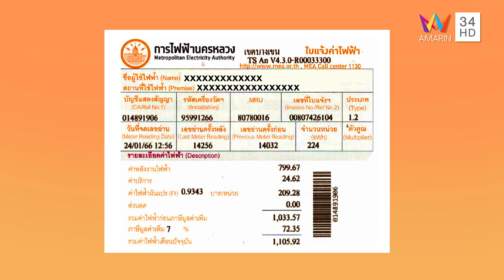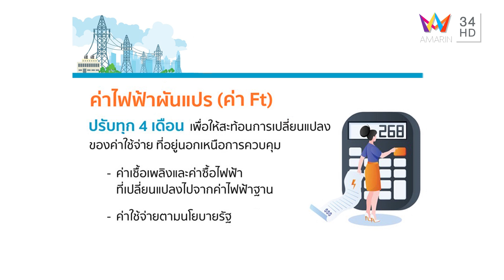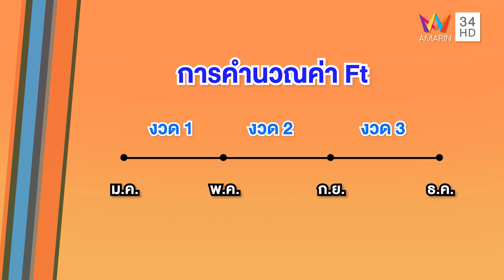ค่า Ft คืออะไร ทำไมต้องมี